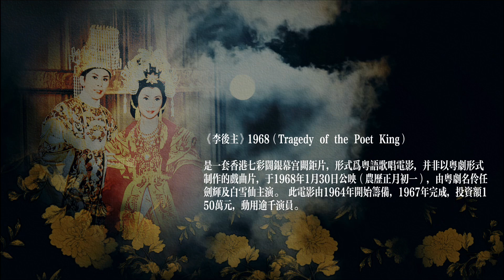虞美人｜任劍輝｜李後主｜古風MV｜長懷念任姐逝世三十四週年（2）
由於本人疫後事務較忙，因而今年只製作了古風mv紀念任姐！
《李後主》是一套香港七彩闊銀幕宮闕鉅片，形式為粵語歌唱電影，並非以粵劇形式製作的戲曲片，於1968年1月30日公映，由粵劇名伶任劍輝及白雪仙主演。此電影由1964年開始籌備，1967年完成，投資額150萬元，動用逾千演員。創下粵語片最大製作，最長映期和最高收入的紀錄。本片是「仙鳳鳴影片公司」的唯一出品，也是當時粵語歌唱電影有史以來最大型製作的歷史故事。